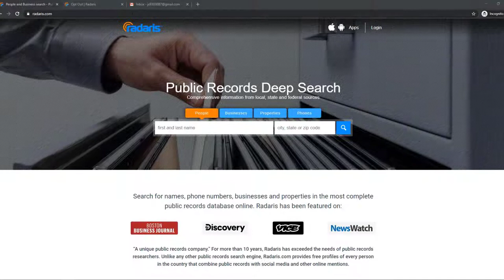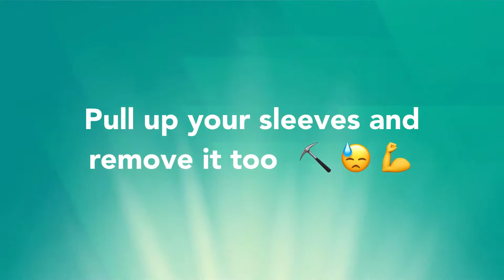HOW TO OPT OUT OF RADARIS.COM VIDEO GUIDE BY ONEREP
Visit OneRep.com to set up automatic removal of your listings from data broker sites

How to opt out/remove/delete your personal information from Radaris.com

TIMESTAMP:
- Enter your full name 0:00:11
- Specify your city and state 0:00:18
- Find the matching result 0:00:25
- Copy the URL of your profile 0:00:34
- Go to 0:00:40
- Enter the URL of your profile 0:00:44
- Enter your name 0:00:48
- Enter your email 0:00:52
- Solve the CAPTCHA 0:00:56
- Click the 'Send Request' button 0:01:02
- Check your email box 0:01:08
- Follow the confirmation link 0:01:14
Your opt out request has been confirmed!

OneRep’s proprietary algorithm automatically scans over 100 data broker websites for your profiles, then makes sure your private information is removed, once and for all.